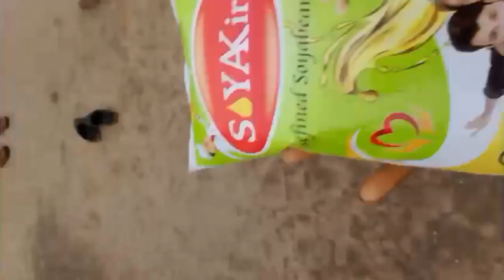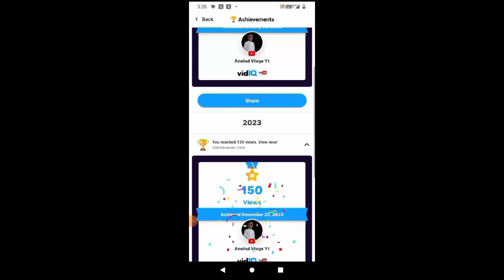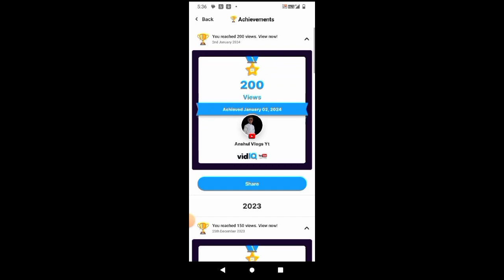thanks 👍 guys 200 ♥️views ka ley support Bania# rakhana !!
support# Bania rakhana #!!